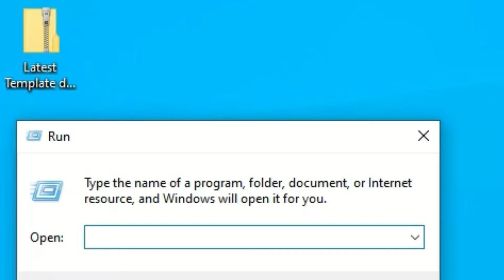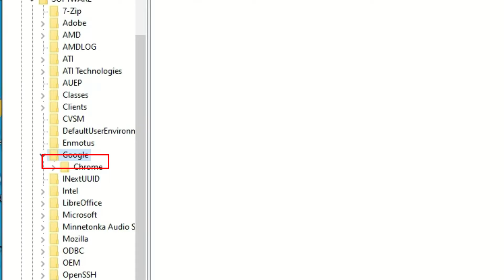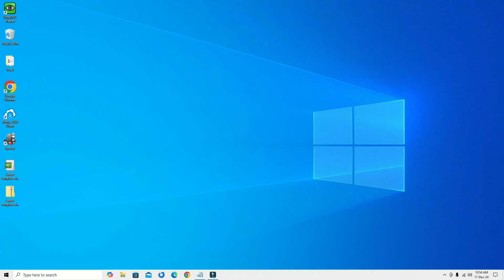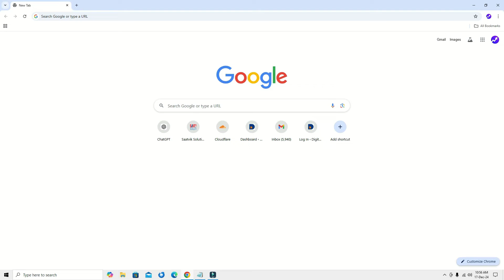How to Solve 'STATUS_INVALID_IMAGE_HASH Error in Chrome'? (Win10 Quick Fix)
Is Google Chrome showing the "Aw, Snap!" message with the STATUS_INVALID_IMAGE_HASH error? Don't worry! In this video, I will show you an easy and quick solution to fix the issue and get Chrome working again. This error usually occurs due to corrupted files, browser glitches, or system updates, but I’ve got you covered with step-by-step troubleshooting tips.

What you'll learn in this video:

Understanding the STATUS_INVALID_IMAGE_HASH error
Fixing Chrome's "Aw, Snap!" issue with simple methods
Solutions for Windows users facing browser crashes
No tech experience required—this fix is beginner-friendly!